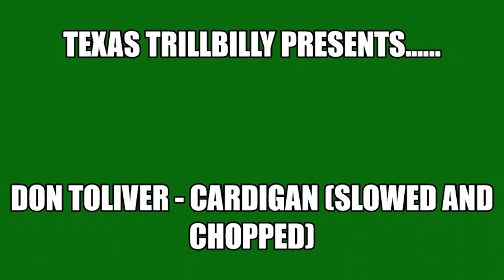Don Toliver - Cardigan (Slowed and Chopped)